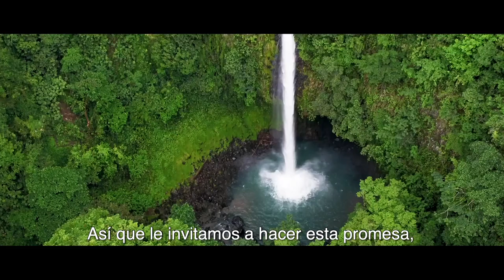Only the Essentials